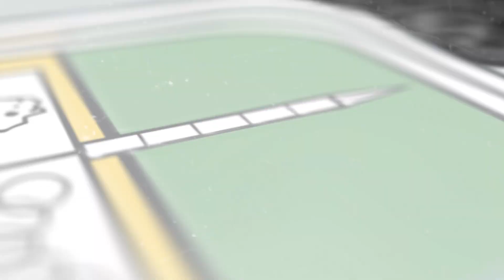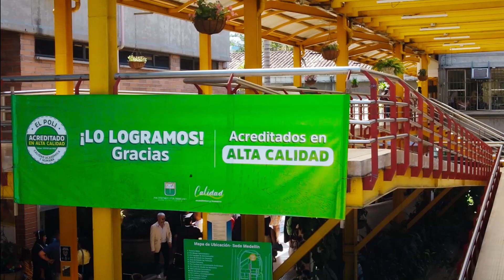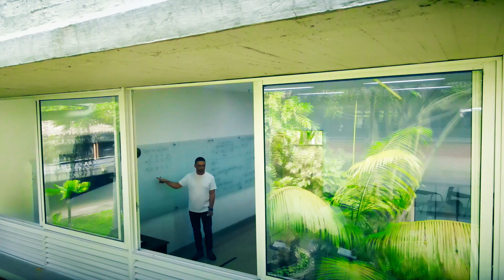60 años marcando la historia de Antioquia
Descubre en este video cómo hemos marcado la historia de Antioquia durante los últimos 60 años. Desde avances tecnológicos hasta cambios culturales, cada momento ha sido un peldaño en la construcción de una sociedad más fuerte y unida. Acompáñanos en un viaje a través del tiempo donde exploraremos los eventos más significativos que han definido la identidad antioqueña.